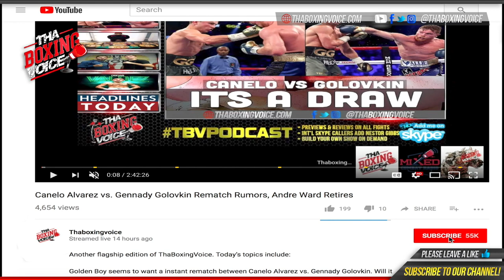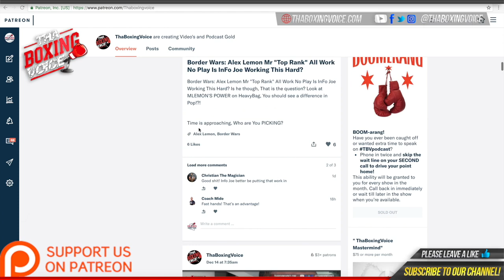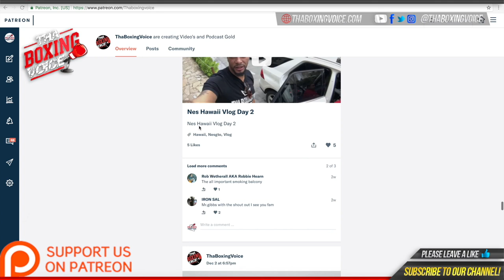🚨Lou De Valle Trainer of Badou Jack Immediate Reaction to Canelo vs GGG 2